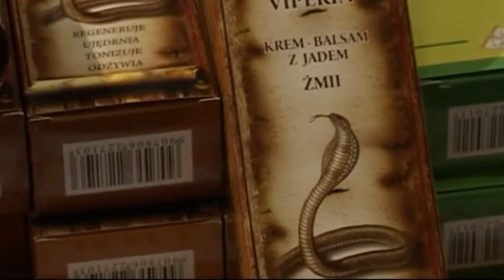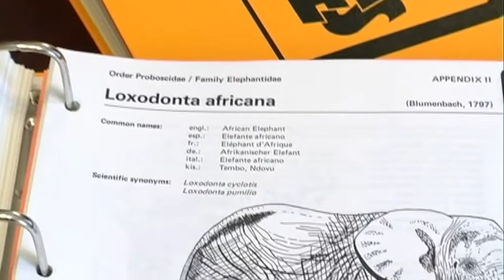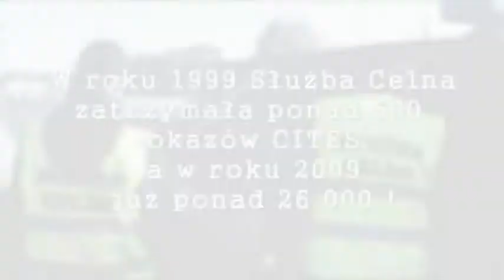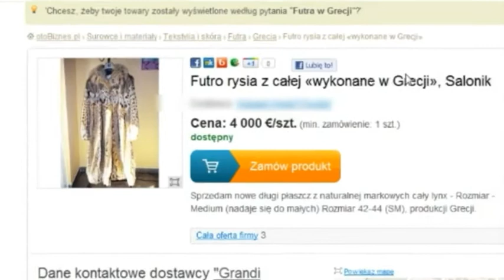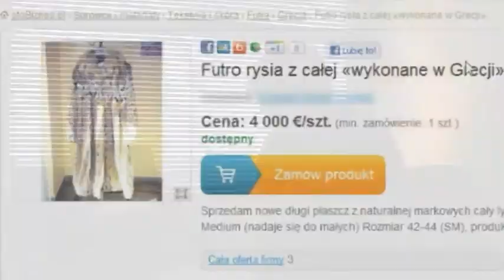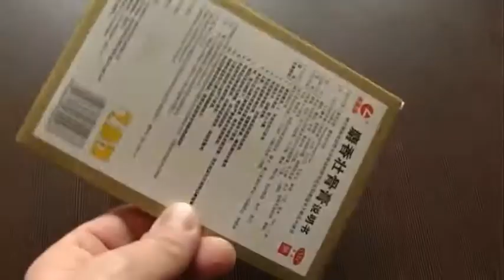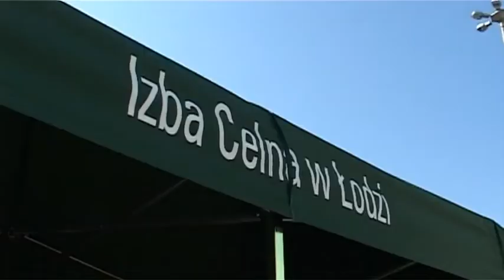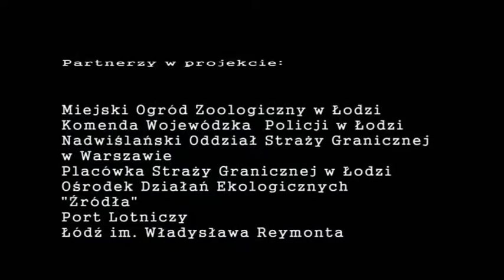CITES - pozwólmy im żyć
Najważniejszą rolę w realizacji postanowień Konwencji o międzynarodowym handlu dzikimi zwierzętami i roślinami gatunków zagrożonych wyginięciem, znanej także pod nazwą Konwencji Waszyngtońskiej (CITES) odgrywają odpowiednie komórki prokuratury, Policji i Służby Celnej. Nie ma znaczenia, czy przez granicę przewożone jest żywe zwierzę, osobnik martwy czy też produkty pochodne, np. trofea myśliwskie, skóry i wyroby skórzane, muszle, koralowce i biżuteria z nich wykonana, żywność, medykamenty, wyroby z kości słoniowej, rogów nosorożca czy drewno pochodzące z zagrożonego wyginięciem gatunku drzewa. Jeżeli zostały one pozyskane nielegalnie, to nie mogą zostać wywiezione poza granice danego kraju.